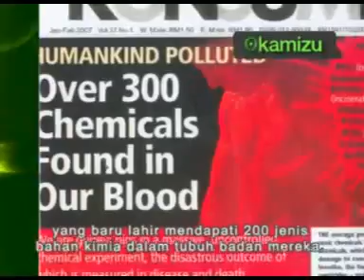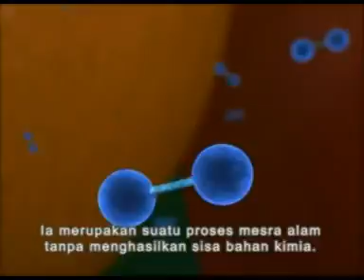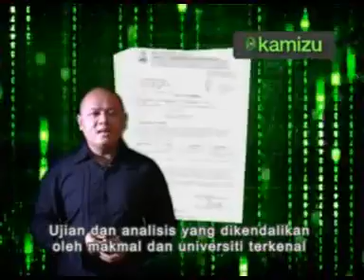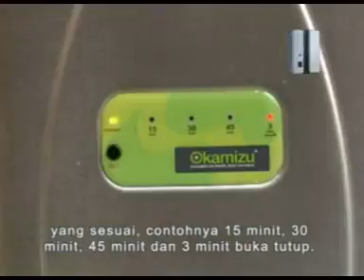Okamizu food detoxifier (Malay language version)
Okamizu food detoxifier adalah mesin yang boleh menguraikan bahan kimia yg digunakan dlm bidang pertanian, mencegah bakteria, menyingkirkan antibiotik di dalam daging dan menjadikan makanan lebih segar. Okamizu food detoxifier menggunakan teknologi Dari jepun dan pemenang award ITEX Innovation dunia 2009 dan Baby choice award 2015.